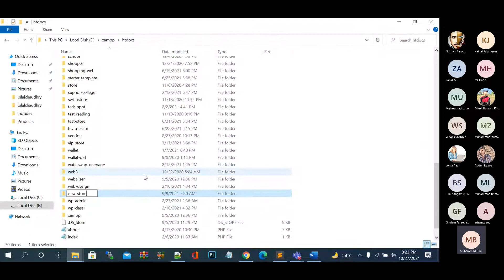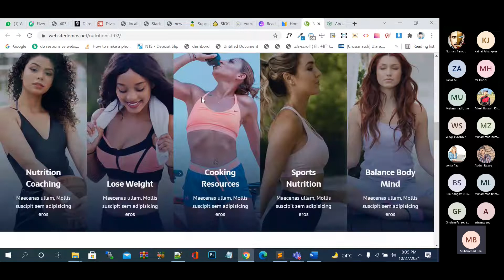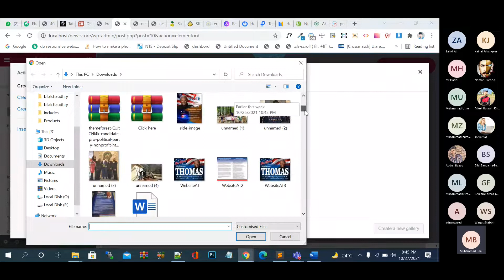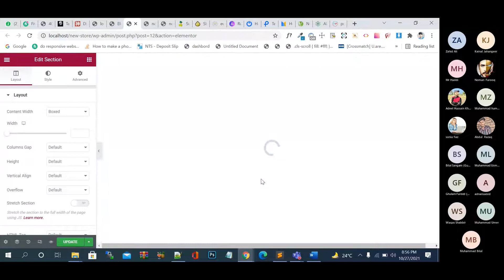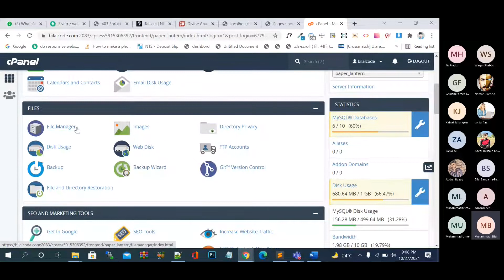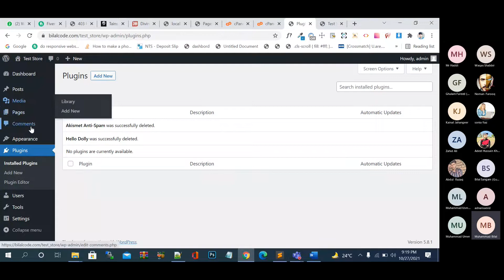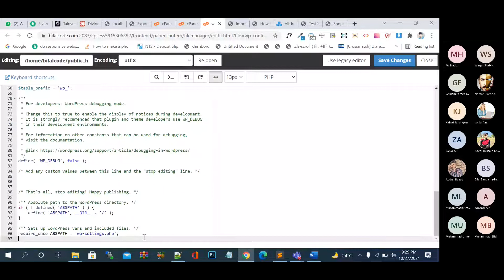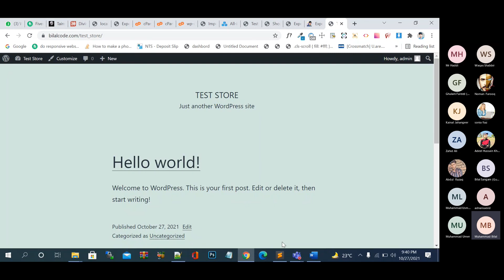how to create ecommerce website in wordpress with woocommerce part 5